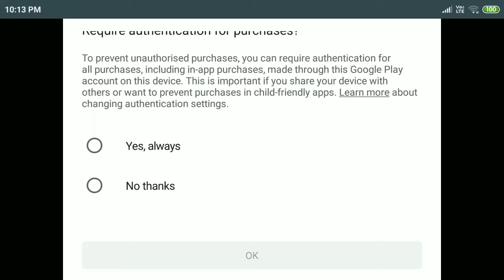fotboll jarsi is back ,9 dimand evant supar markit free fire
Please support🙏🙏🙏